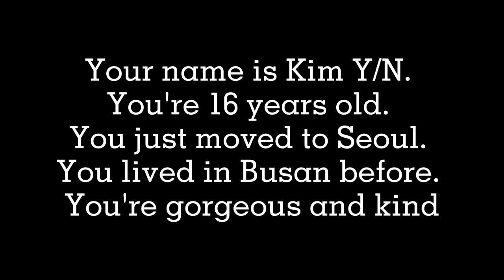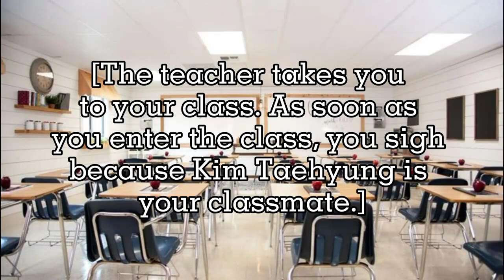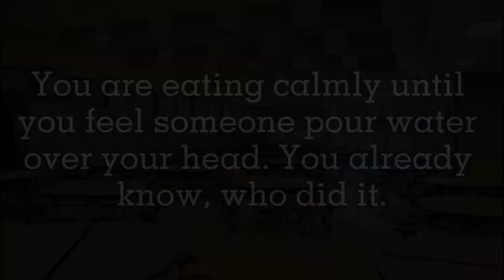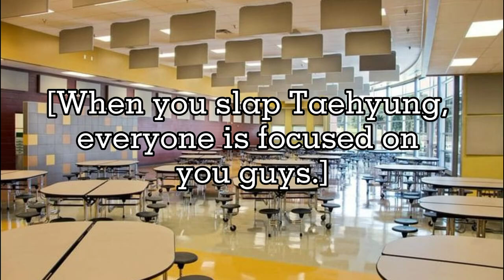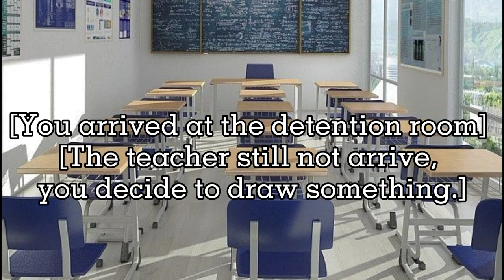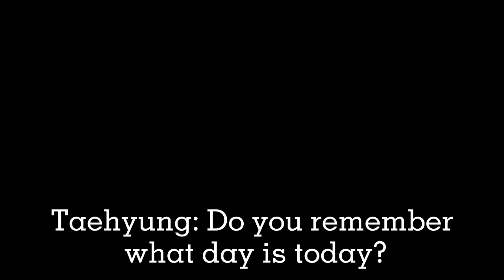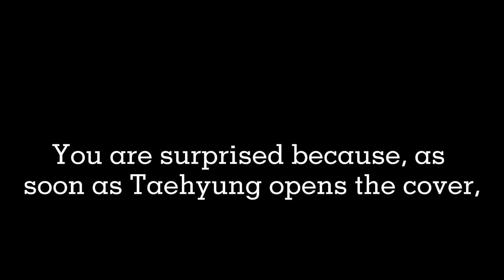When Your School Bully Kidnaps You On Your Birthday | KthFF | btsff fypシ゚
BTS shorts videos
BTS army viral shorts
Bts shorts viral
BTS army shorts
BTS army vlog
BTS short video
Kim Taehyung Shorts Video
Kim Taehyung Shorts
Jungkook Shorts
Jeon Jungkook Shorts Video
BTS south korea band
Hybe labels
BTS Hindi Dubbed Video
BTS Hindi Shorts
BTS Hindi dubbed shorts
Bts Viral shorts
BTS latest shorts
BTS latest mv
BTS tiktok videos
BTS latest tiktok trend
BTS tiktok videos
BTS latest shorts
Kpop latest mv
Kpop shorts
Kpop latest shorts
Kpop trend video
Kpop prediction
Taehyung prediction

Jungkook prediction
Taehyung trend reels
Taehyung trend shorts
Taehyung Trending shorts
BTS cute moments
Bts cute videos
BTS funny videos
BTS Imitating eachother
Jungkook imitating BTS
BTS hot shorts
BTS funny

YouTube trending
YouTube trends
BTS V hot tiktok edits
BTS v hot shorts
BTS imagines shorts
BTS ff shorts
Taehyung Viral Video